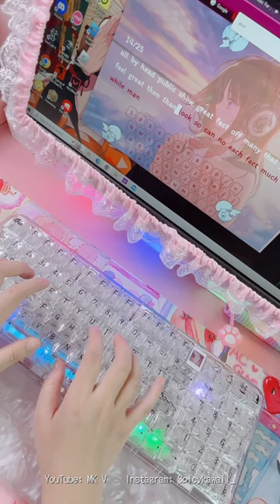YunZii CoolKiller CK98 Polar Bear Ice Blade Switches Typing Sounds 💕